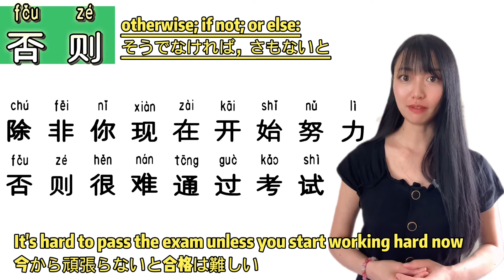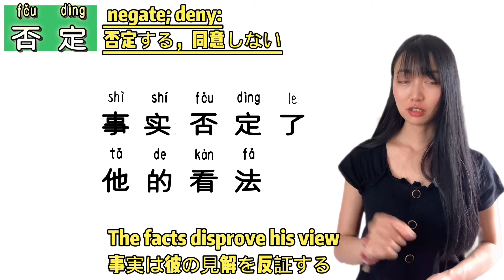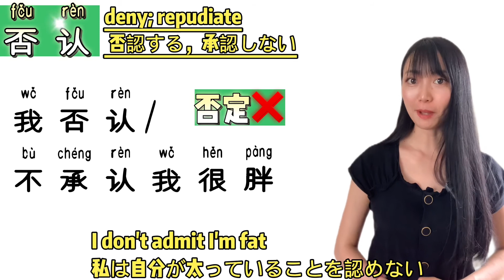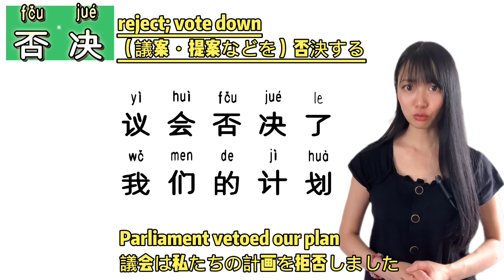【 HSK5 lesson 67】中国語の「否定・否认」の違いとは? Chinese phrase suffixed with 「否」Fix collocations with examples